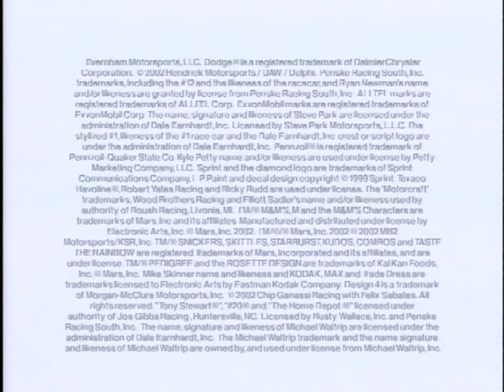NASCAR Thunder 2003 (GameCube) - Trailer (DVD Rip) 4K60 Upscale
This is a 4K60 (not AI) upscale of the 720x480 .mkv interlaced DVD rip of the trailer for NASCAR Thunder 2003 for GameCube.

Again I used the dgbob function in Avidemux to deinterlace the video and restore it to 60fps.

This is from the DVD "Nintendo Gamecube Preview DVD" by Nintendo, already uploaded toInternet Archive by ControlEntrada:

I used MakeMKV to rip the DVD in perfect-quality, then used MKVToolNix to split the trailers up into their own videos, as each trailer is separated by chapters which is how MKVToolNix knows where to split them. Wonder Fox has a very easy guide on how to use MKVToolNix if you need it.